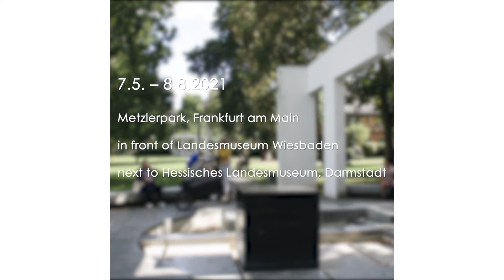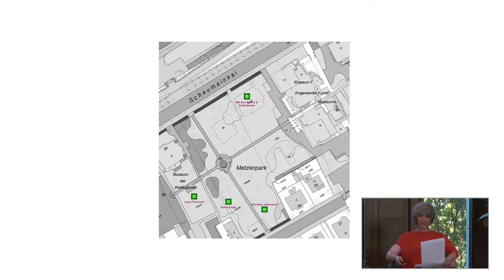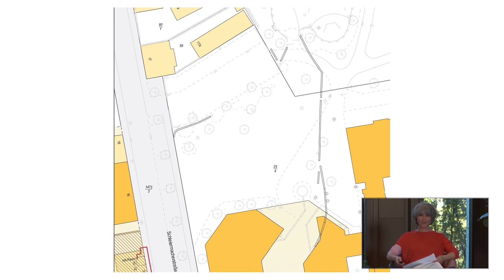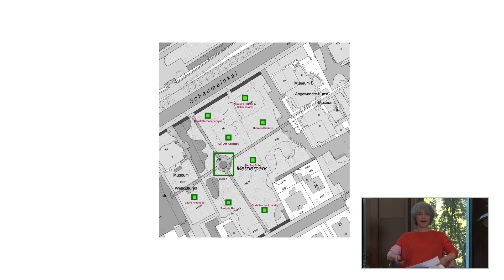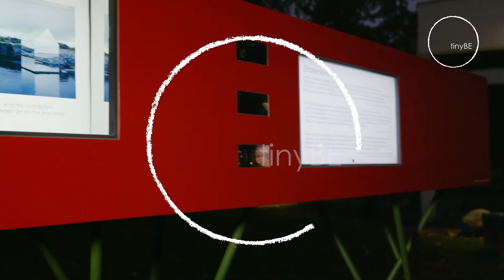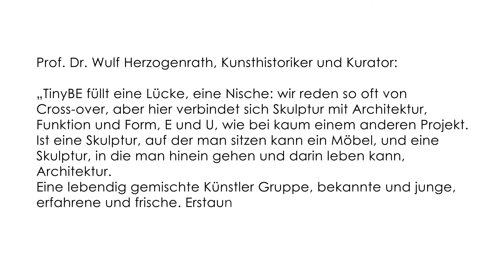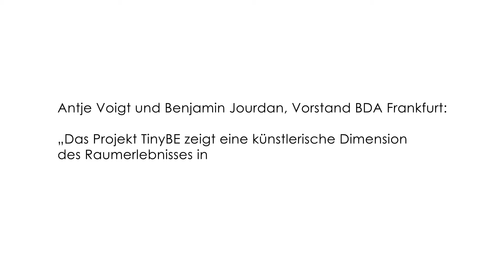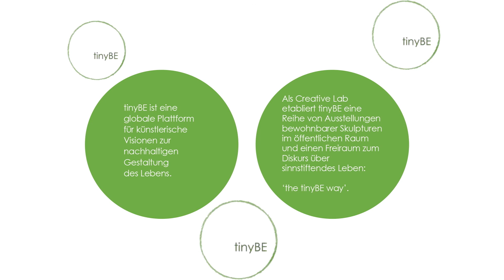Kickoff •tinyMONDAY• by tinyBE